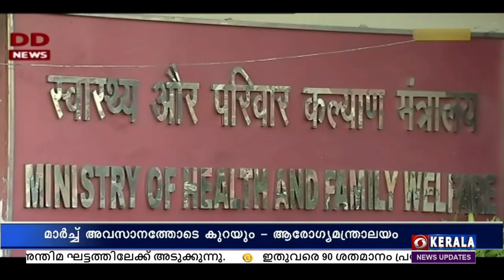എച്ച് 3 എൻ2 അടക്കമുള്ള പകർച്ചവ്യാധികളുടെ വ്യാപനത്തിൽ ജാഗ്രത പുലർത്താൻ സംസ്ഥാനങ്ങളോട് കേന്ദ്രം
എച്ച് 3 എൻ 2 അടക്കമുള്ള പകർച്ചവ്യാധികളുടെ വ്യാപനത്തിൽ ജാഗ്രത പുലർത്താൻ സംസ്ഥാനങ്ങളോട് ആവശ്യപ്പെട്ട് കേന്ദ്ര ആരോഗ്യ മന്ത്രാലയം.

ഇൻഫ്ലുവൻസ പോലുള്ള രോഗങ്ങളും കടുത്ത ശ്വാസകോശ സംബന്ധമായ അസുഖങ്ങളും വർധിക്കുന്ന സാഹചര്യത്തിലാണ് കേന്ദ്രം എല്ലാ സംസ്ഥാനങ്ങൾക്കും കേന്ദ്രഭരണ പ്രദേശങ്ങൾക്കും കത്തിലൂടെ ജാഗ്രതാ നിർദ്ദേശം നൽകിയത്. ഇത്തരം രോഗ ലക്ഷണങ്ങളുള്ളവരെ നിരീക്ഷിക്കാനും മാർഗ്ഗ നിർദ്ദേശങ്ങൾ പാലിക്കാനും കേന്ദ്ര ആരോഗ്യ സെക്രട്ടറി രാജേഷ് ഭൂഷൺ കത്തിലൂടെ ആവശ്യപ്പെട്ടു. ആശുപത്രികളിലെ മരുന്നുകളുടെയും മെഡിക്കൽ ഓക്സിജന്റെയും ലഭ്യത, കോവിഡ്-19, ഇൻഫ്ലുവൻസ എന്നിവക്കെതിരായ പ്രതിരോധ കുത്തിവയ്പ്പ് ക്രമീകരണം എന്നിവ വിലയിരുത്താനും സംസ്ഥാനങ്ങൾക്ക് നിർദ്ദേശമുണ്ട്. രാജ്യത്ത് എച്ച് 3 എൻ 2 ഇൻഫ്ലുവൻസ രോഗബാധിതരുടെ എണ്ണം മാർച്ച് അവസാനത്തോടെ കുറയുമെന്ന് കേന്ദ്ര ആരോഗ്യ മന്ത്രാലയം നേരത്തെ വ്യക്തമാക്കിയിരുന്നു. എച്ച് 3 എൻ 2 ബാധിച്ച് രാജ്യത്ത് ഇതുവരെ രണ്ട് മരണം റിപ്പോർട്ട് ചെയ്തിട്ടുണ്ട്.
നീതി ആയോഗ് ഇന്നലെ യോഗം ചേർന്ന് രാജ്യത്തെ ഇൻഫ്ലുവൻസ സ്ഥിതി വിലയിരുത്തി.